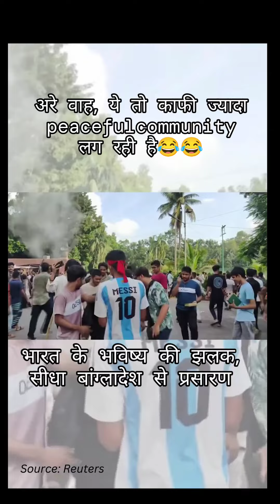August 8, 2024